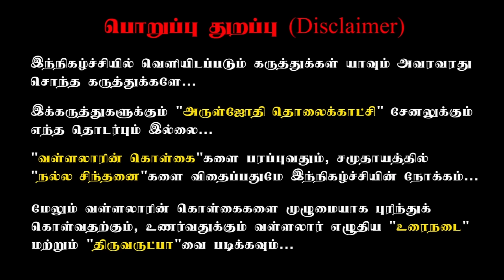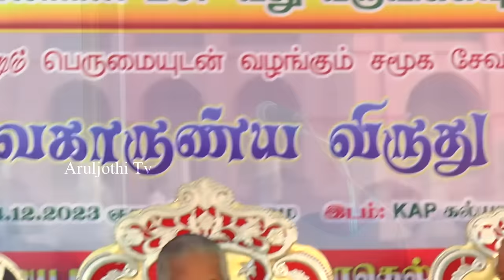வள்ளலார் போதித்தது - சனாதனமா? சுத்த சன்மார்க்கமா? பட்டிமன்றம்